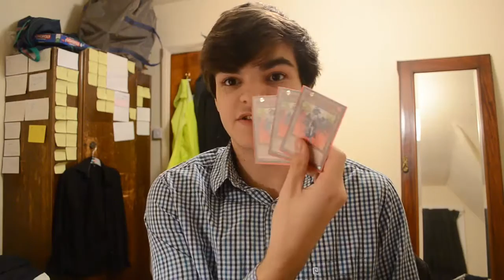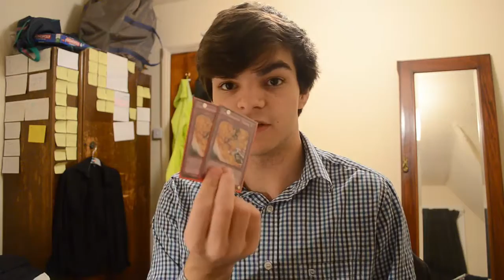750 SUBS GIVEAWAY! Celebration, YEX, and Chat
I'm giving away stuff!
If you enter using a video, make sure to comment letting me know that's your plan! :)

3 - Create your own video entry and comment here to tell me (+5 entries)

Phew, okay, caps done.